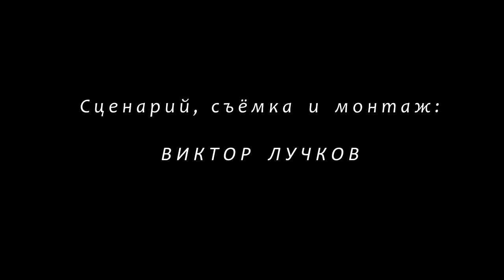Урочище Сухой Лог // Mountains, Forest and Bonfire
Начало зимы – идеальное время для разведки новых маршрутов. Небольшой снежный покров словно «проявляет» скрытые летом за пышной зелёной растительностью автомобильные колеи, а замёрзшая земля существенно облегчает передвижение. Сегодня я наконец-то «закрыл» один из таких маршрутов. Не скажу, что он чем-то особенный, но в целом день, проведённый в поездке, оставил весьма приятные воспоминания. Пронизывающий ветер, «гуляющий» в горах и логах, загнал меня в небольшой лес, где оставшееся в моём распоряжении время незаметно пролетело за приготовлением горячего обеда и посиделками у костра под пение птиц.
This video is about the hidden power of nature. I will show you beautiful views: endless mountains, connected with the sky, a small forest with many birds singing there and a bonfire, which protects you from wild animals and bad weather.

Aakash Gandhi | Track: Dreamland

VYEN | Track: State Drive

Lauren Duski | Track: Timeless